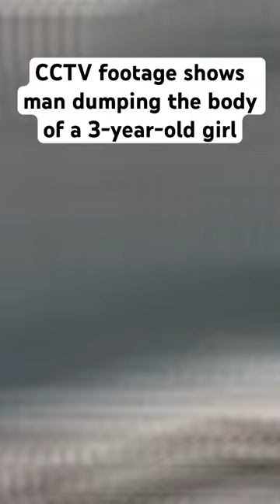Most disturbing CCTV footage ever captured 😳